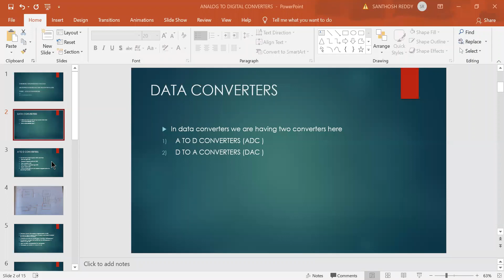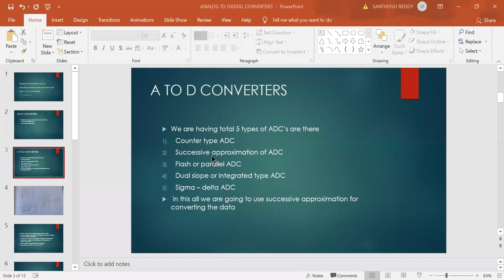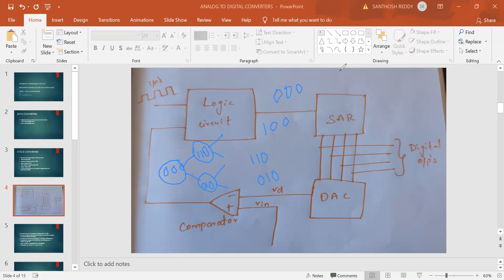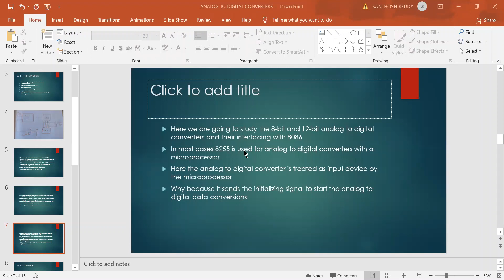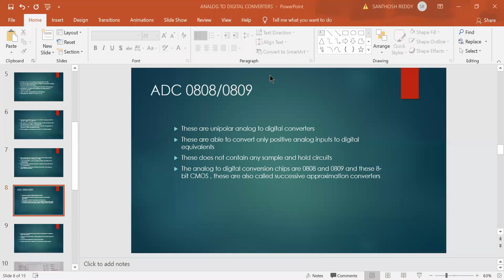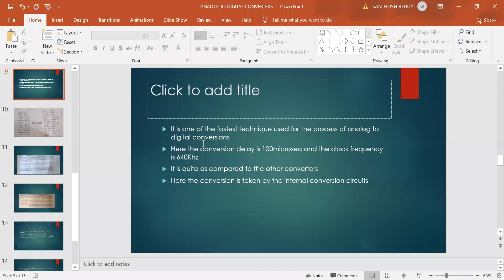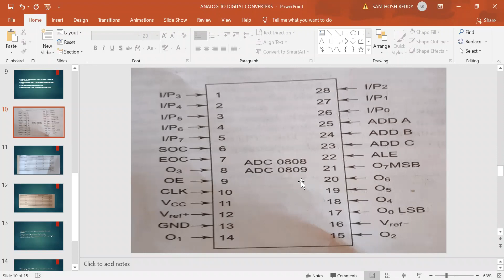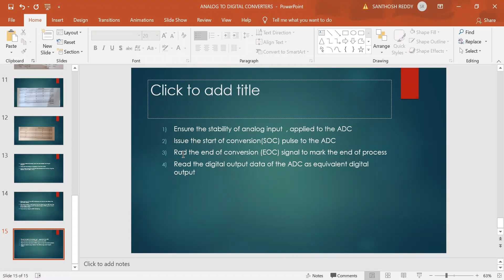A to D converters in 8051 Mc